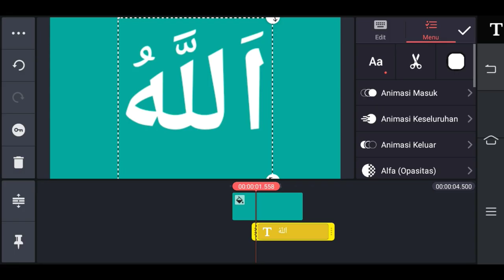Cara Bikin Lafadz Allah - Di Kinemaster